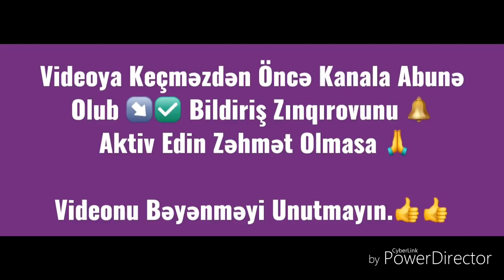BİYABIRÇILIQ! "Bakıda heyvanı yük maşınına bağlayıb, sürüdülər - VİDEO"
Bakıda heyvanı yük maşınına bağlayıb, sürüdülər - VİDEO

Gündəm.ooo xəbər verir ki, azxeber.com-a göndərilən videoda 10-LO-913 nömrəli nəqliyyat vasitəsinin dananı yolda sürdüyü əks olunub.

Belə ki, yük avtomobili dananı arxaya bağlayaraq, onu sürüyüb.

Sakinlər iddia edir ki, heyvan kəsilməyə aparılıb.